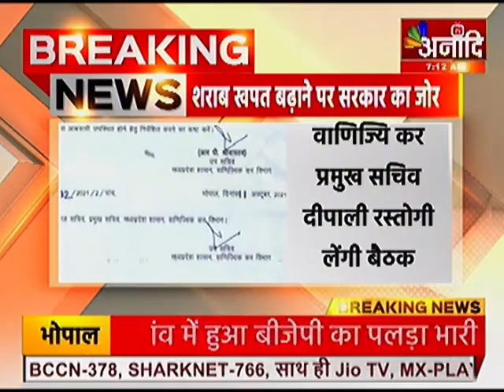BHOPAL BREAKING NEWS : MP में शराब की खपत बढ़ाने पर सरकार का जोर | Aaj ki Taza Khabar | Anaadi Tv